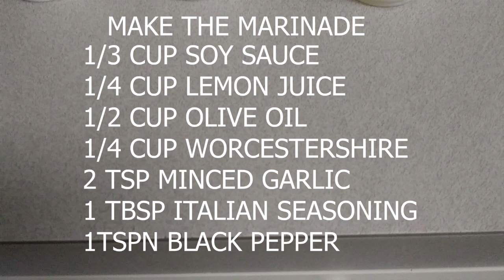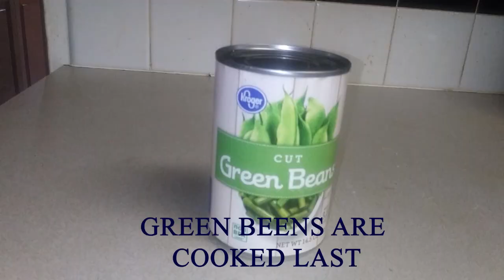STEAK VLOG 3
SEARED MARINADED STEAK RESTED ON A MASHED POTATOE BED
SURROUNDED BY GREEN BEANS.